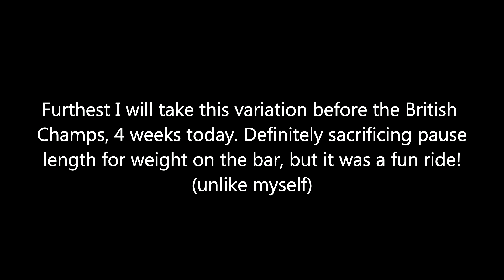292.5kg/644lbs PAUSED SQUAT TRIPLE!!!